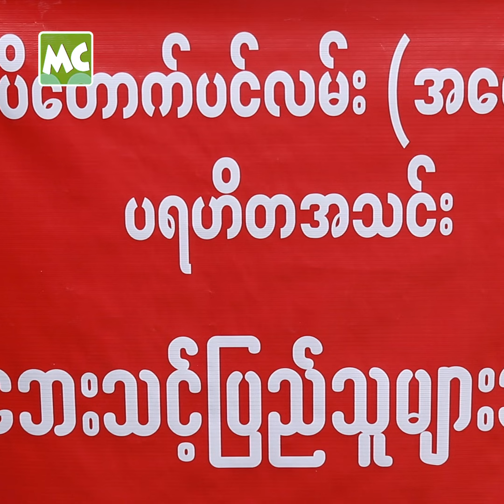သမီး ရဲ့ ရေဘေး အလှူမှာ ဝန်းရံပေးမယ့်​ မြို့တော်ချစ်ဖွယ်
‘သမီးက မိန်းကလေး ဖြစ်ပေမယ့် ရေဘေးအတွက် ဦးဆောင်ပြီး အလှူခံရင်း သီချင်းဆိုမယ် ဆိုတော့ ဝန်းရံပေးတာပါ။ သမီး ရဲ့ ကုသိုလ် အတွက် အရမ်း ပီတိဖြစ်ရတယ်’ လို့ ပြောလာတဲ့ မြို့တော်ချစ်ဖွယ် နှင့် ခဏတာ။